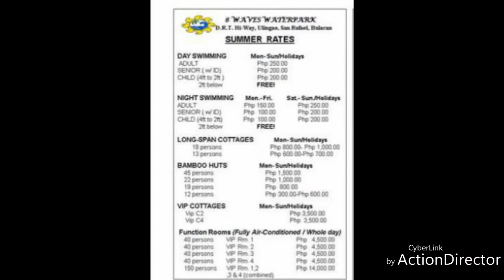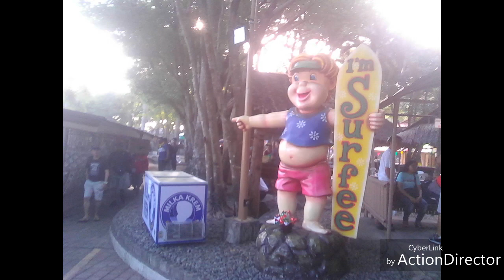SUMMERTIME IN THE PHILIPPINES, ( RAMDOM PICTURES AND VIDEO AT 8 WAVES BULACAN)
When summer season comes..water is everywhere